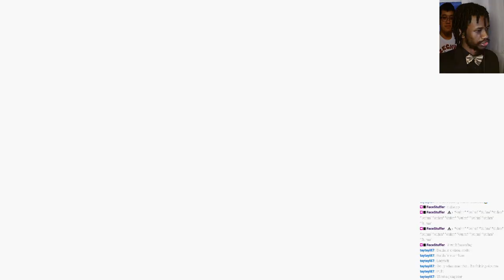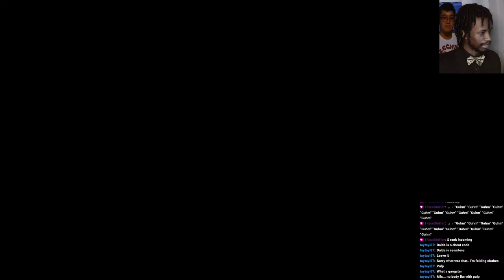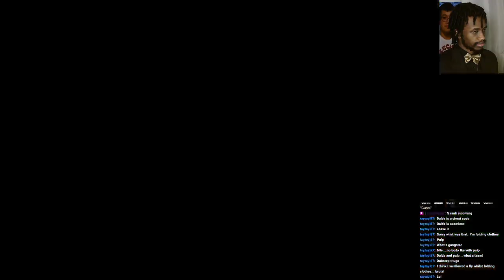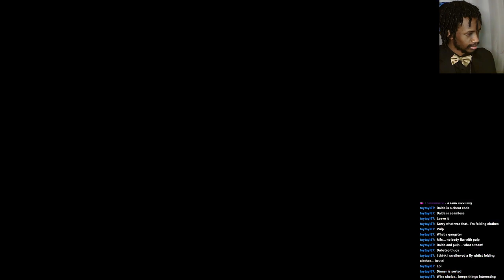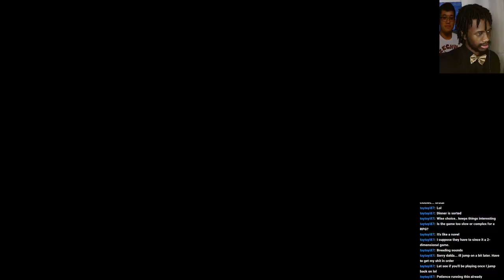Chocobo Land: A Game of Dice (English Translated)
00:00:00 - Setup
00:01:50 - Gameplay